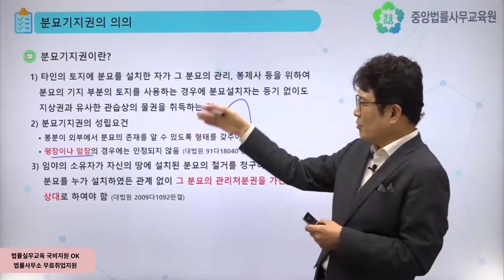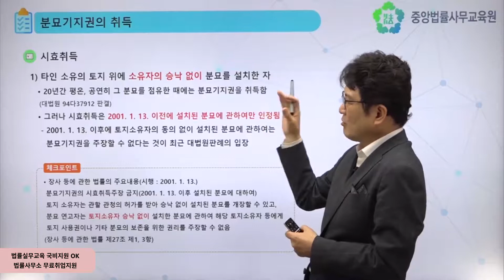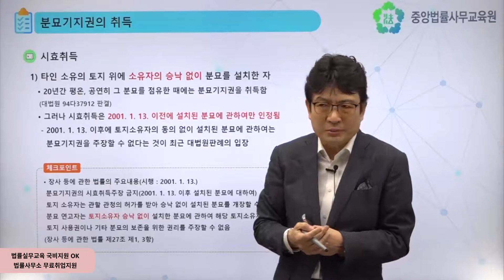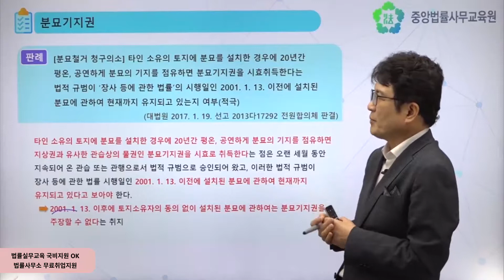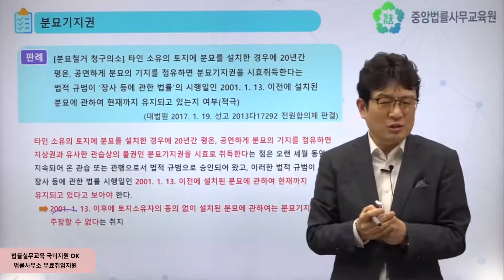[중앙법률]#120 분묘기지권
분묘기지권이란 타인의 토지에 분묘를 설치한 자에게 등기 없이도 인정되는 관습상의 물권을 말합니다. 그렇다면 분묘기지권의 시효취득은 가능할까요?
이번시간에는 분묘기지권의 의의와 시효취득에 대해 살펴보도록 하겠습니다.